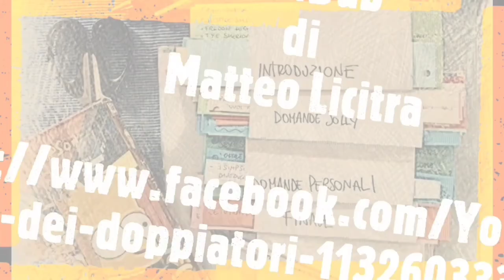Dedica a Fabio Boccanera